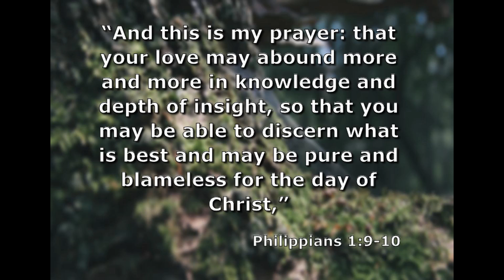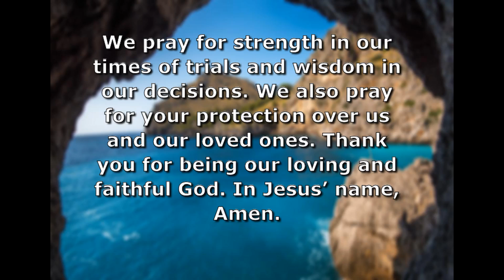Bible Daily Reading - Today's Verse Philippians 1:9-10 - and Daily Prayer | Sept 30, 2022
In this Bible Daily Reading Session, we read the verse Philippians 1:9-10